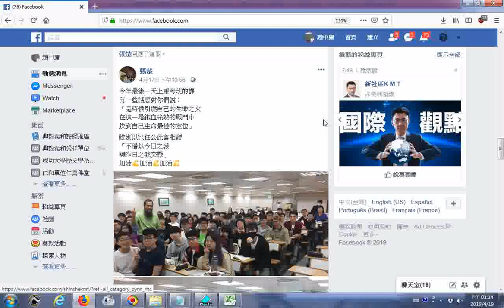20190419建功補習班資深國文老師張楚先生分享勵志圖文於FACEBOOK